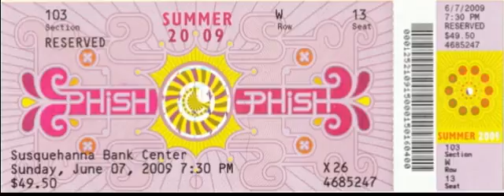2.6 | 2009.06.07 - Character Zero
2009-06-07 Susquehanna Bank Center, Camden, NJ